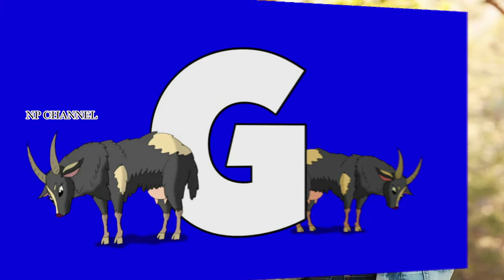మీ పేరు "G" అక్షరంతో మొదలవుతుందా ? మీ జీవితంలో జరిగే ఆశ్చర్యకర విషయాలు తెలుసుకోండి ! Np Channel